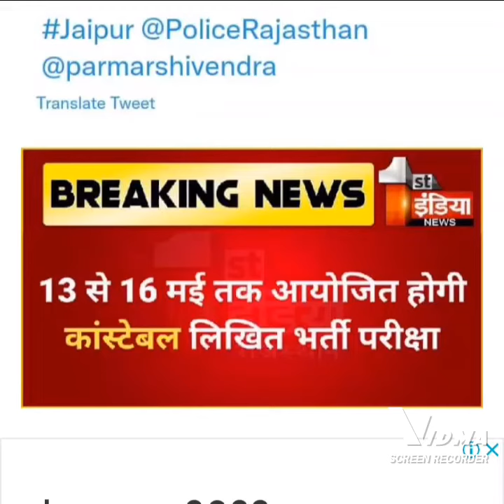rajasthan police bharti 2022 exam date fix राजस्थान पुलिस परीक्षा की तिथि घोषित हो चुकीbreakingnews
1000 सामान्य ज्ञान प्रश्नोत्तरी राजस्थान पुलिस परीक्षा

महत्वपूर्ण प्रश्न rajasthan police imprajasthani notes pdf राजस्थान जी के प्ले लिस्ट लिंक
rajasthan gk police constable 2021,
rajasthan gk all,
rajasthan gk all classes,
rajasthan gk ashu sir,
rajasthan gk ajay choudhary,
rajasthan gk adda247,
rajasthan gk app,
rajasthan gk by subhash charan,
rajasthan gk by utkarsh classes,
rajasthan gk by khan sir,
rajasthan gk best teacher,
rajasthan gk by gaurav sir,
rajasthan gk b.s.t.c 2021,

rajasthan gk daksh book,
rajasthan gk dhurina,
rajasthan gk dharohar book review,
rajasthan gk
rajasthan gk for constable,
rajasthan gk for lab assistant,
rajasthan gk geography,
rajasthan gk gram sevak,
rajasthan gk gaurav sir,rajasthan gk gram vikas adhikari,
rajasthan gk gs,
rajasthan gk gaurav gyan dhara,
rajasthan gk general knowledge,
rajasthan gk history,
rajasthan gk history utkarsh classes,
rajasthan gk hindi,
rajasthan gk hub,
rajasthan gk history question,
rajasthan gk handwritten notes pdf,
rajasthan gk history by subhash charan,
rajasthan gk history marathon,
rajasthan gk in one video,
rajasthan gk in english language,
rajasthan gk in utkarsh classes,
rajasthan gk jila darshan,
rajasthan gk jb classes,
rajasthan gk jila wise,
rajasthan gk jen,
rajasthan gk janjati,
rajasthan gk jalvayu,
rajasthan gk jaipur,
rajasthan gk jansankhya,
rvunl je rajasthan gk,
rseb je rajasthan gk,
rsmssb je rajasthan gk,
rsmssb je rajasthan gk questions,
rajasthan je gk,
rajasthan je gk classes,
rajasthan gk for rvunl je electrical,
rajasthan je gk best book,
rajasthan gk ke question,
rajasthan gk ki class,
rajasthan gk ki best book,
rajasthan gk kala sanskriti,
rajasthan gk kaise padhe,
rajasthan gk khan sir,
rajasthan gk ke prashna,
rajasthan gk kishan,
gk rajasthan gk,
gk rajasthan gk question,
rajasthan ke kile gk,
rajasthan gk k liye best book,
utkarsh classes gk rajasthan gk,
rajasthan police gk rajasthan gk,
current gk rajasthan gk,
rajasthan gk by ashu gk trick,
rajasthan gk live class,
rajasthan gk lab assistant,
rajasthan gk lucent book,
rajasthan gk lab assistant 2021,
rajasthan gk lakshya book,
rajasthan gk lok devta,
rajasthan gk lucent,
rajasthan gk lok devi devta,
all rajasthan gk classes,
all rajasthan gk utkarsh classes,
all rajasthan gk marathon class,
all rajasthan gk 2021,
all rajasthan gk by dinesh kumar choudhary,
subhash charan all rajasthan gk,
how to complete rajasthan gkrajasthan gk of utkarsh classes,
gk about rajasthan,
gk about rajasthan in english,
rajasthan gk in english,
rajasthan gk for lab assistant exam,
rajasthan gk for vdo exam,
rajasthan gk for rvunl exam,
rajasthan gk for rsmssb je,
rajasthan gk for vdo 2021,
rajasthan gk for 2nd grade teacherrajasthan police for,
about rajasthan police exam,

rajasthan police admit card kab aayenge,
rajasthan police by subhash charan#rajasthanpoliceconstablesyllabus rajasthanpolicesivacancy rajasthanpoliceconstablevacancy2021 rajasthanpoliceconstable rajasthanpoliceagelimit rajasthanpolice2020 rajasthanpolicecutoff rajasthanpolicecoonstablebharti rajasthanpoliceashusir rajasthanpoliceartculture rajasthanpoliceashugktrick rajasthanpoliceadmitcard2020 rajasthanpolicebharti2021 rajasthanpolicebhartidocuments rajasthanpolicebestbooks rajasthanpolicebharti rajasthanpoliceconstablesyllabus2021rajasthan police syllabus,
rajasthan police form kaise bhare,